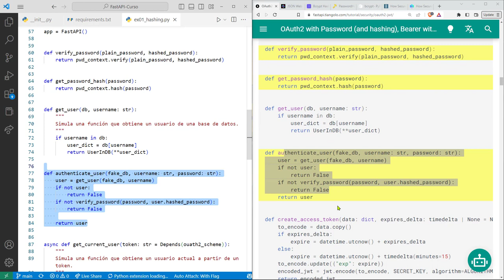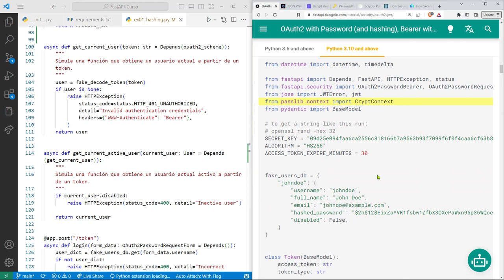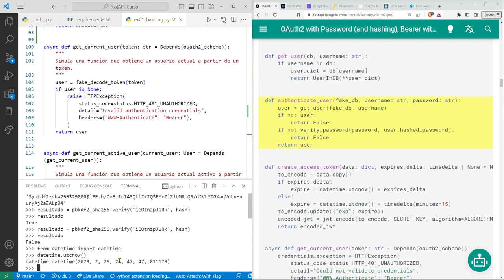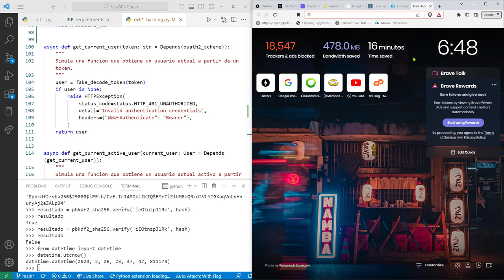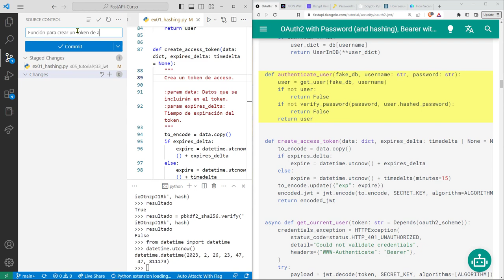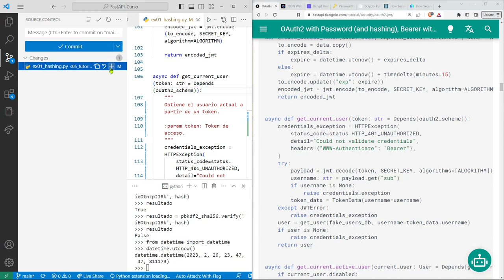FastAPI Curso: 145 Funciones Crear un Token de Acceso y Obtener el Usuario Actual desde un Token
FastAPI Curso: 145 Funciones para Crear un Token de Acceso y Obtener el Usuario Actual desde un Token.